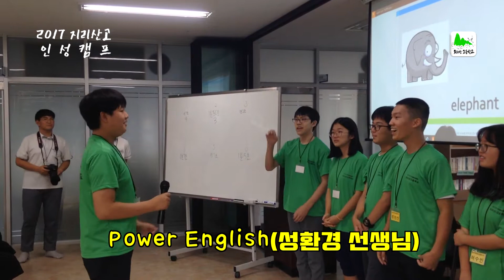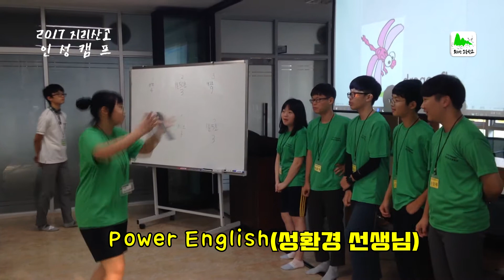2017. 지리산고등학교 인성캠프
2017년 7월 28일~ 30일, 2박 3일간 전국에서 모인 중학생 36명은 지리산고등학교의 인성캠프에 참가하였습니다.

여러 가지 체험 학습과 인성 교육 프로그램을 통해 학생들은 한 뼘 더 성장하는 계기가 되었습니다.

앞으로도 지리산고등학교에 많은 관심 부탁드립니다.